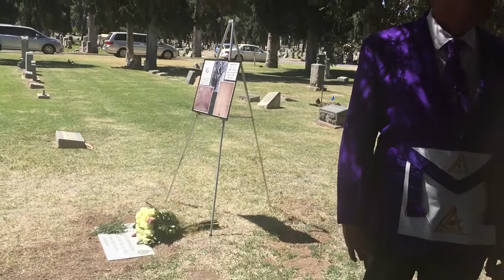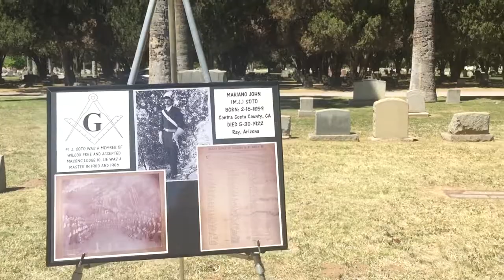In Memory of Mariano John Soto 2-16-1859 to 3-30-1922 Master Free Mason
Master Free Mason 1900 and 1906
My great great grandfather.  This was a ceremony to give him his headstone from almost one hundred years ago here in Tucson.